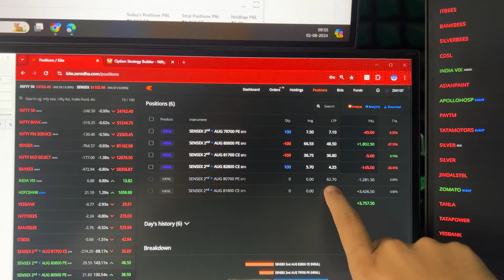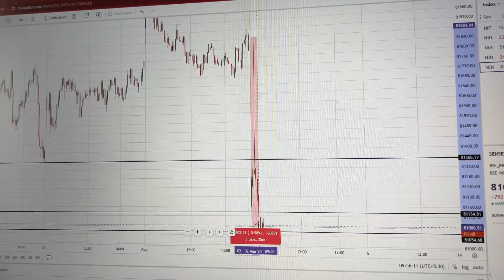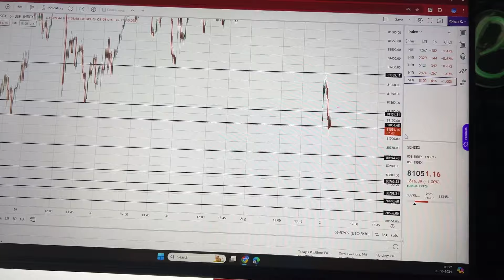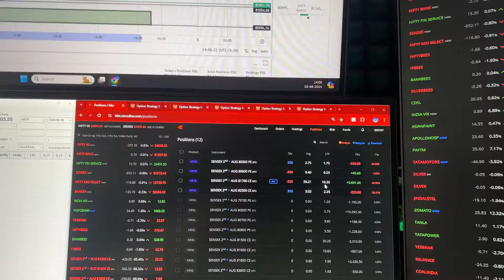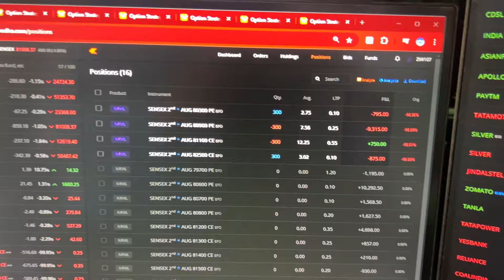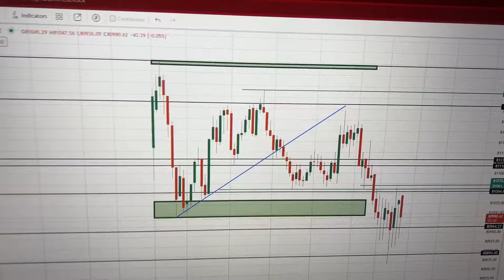SENSEX OPTION SELLING | OPTION TRADING VLOG#sharemarket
TODAY'S PNL VERIFIED LINK-

Open your demat account for FREE with no Annual maintenance fees ( This offer is only applicable if you open 👇🏼 this link)

ALL PRODUCTS LINKS :

ELECTRONICS -
32 inch Monitor
27inch Virtical Monitor x 2
Razer Mouse
Mouse pad
FIFINE MIC

Pc Parts
Motherboard (WIFI)
Graphics Card
Ram 16gb x 2
SSD 1tb m.2
2tb hhd
Liquid Cooler
Stand for monitor x 2

Deco
Night Lamp
Aroma Diffuser
Aroma Diffuser oil
Artificial grass plants
Wall Deco 1
Wall Deco 2
Sound Acoustic Foam